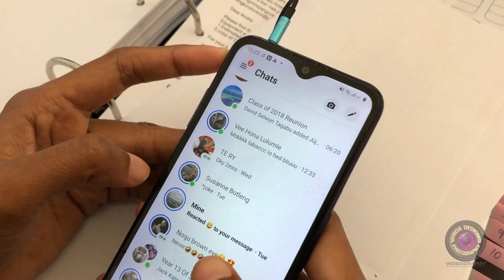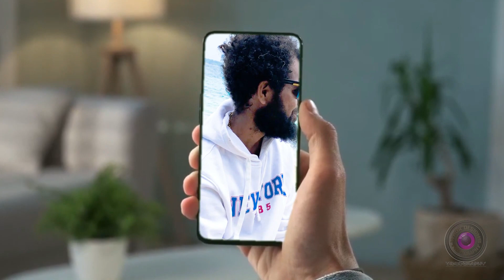Technology Naahu Tribes 2023